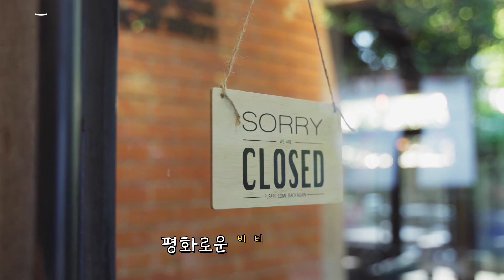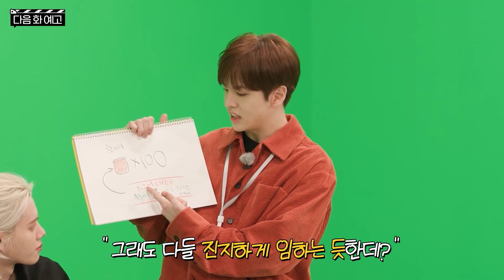과몰입장 레벨업 CRAVITY Ep.5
[CRAVITY 과몰입장 레벨업 CRAVITY]
비티 레스토랑에 오신 걸 환영합니다.
비티만의 영업 방식과 메뉴는 과연 어떨까요?